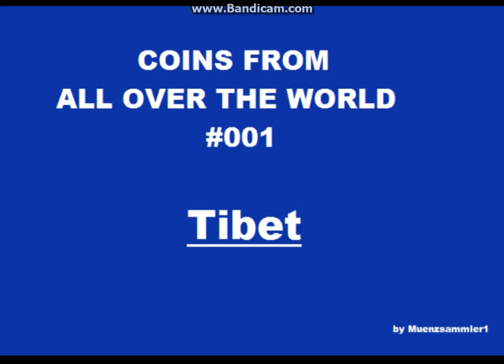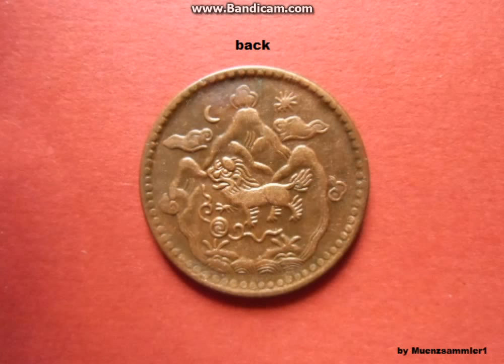Coins from all over the world #001 Tibet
This is the first video from my new series. Here I show some coins from the world. At the moment I have coins and bills from 181 Countrys, therefore I can produce enough videos for the next time.

All coins you can see here, are from my big collection !